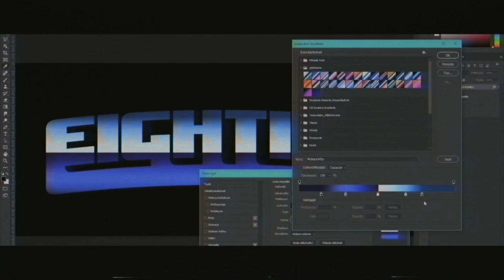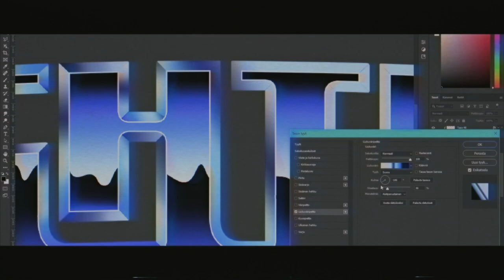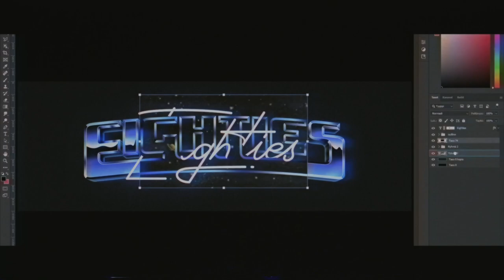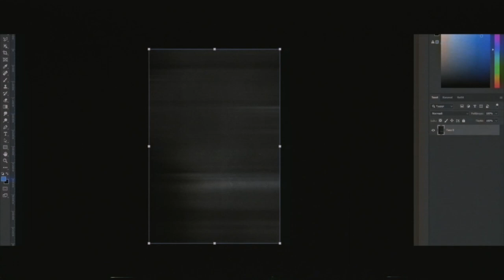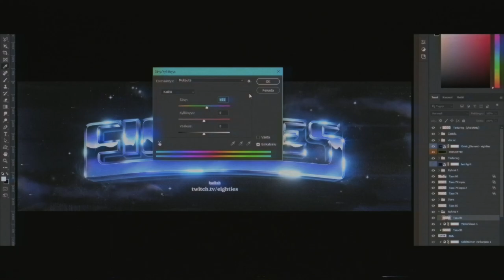Eighties || Header Speedart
Song: Timecop1983 & Levi Conner - Feel For You (Visualizer) from the Game "Wave Break"